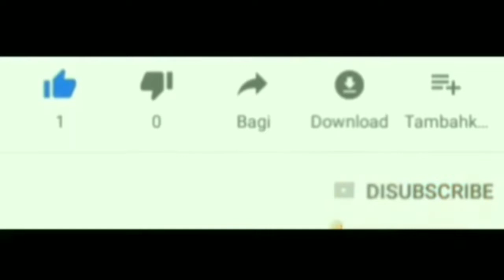uji bakar bbm sampah plastik || Didi3Rwlingi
sampah plastik menjadi bbm yang kita kelola mengunakan destilator penyulingan plastik ini bisa mengeluarkan 3 jenis bbm alternatif 1 bensin 2 minyak tanah 3solar.